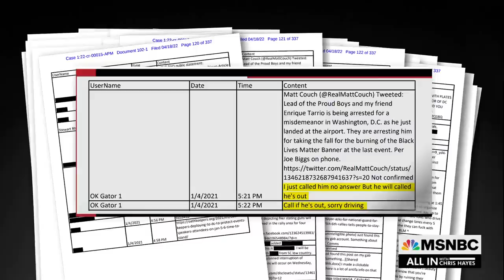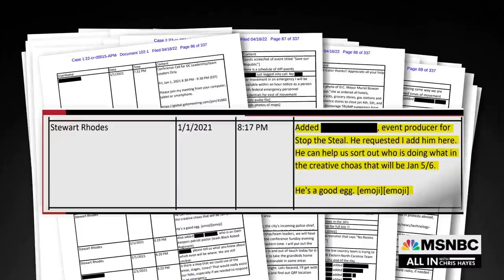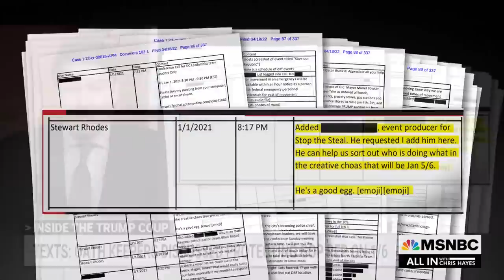Texts Show Oath Keepers Discussed Protecting GOP Rep. Ronny Jackson On Jan. 6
The Guardian reports that members of the far-right Oath Keepers exchanged texts about Rep. Ronny Jackson on Jan. 6. "Needs protection. If anyone inside cover him. He has critical data to protect," one person wrote in reference to the congressman.